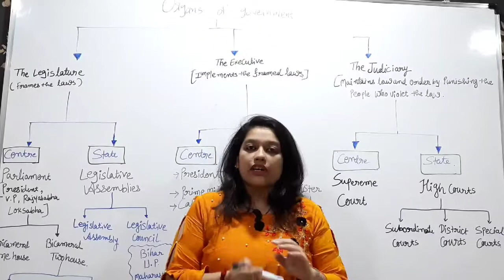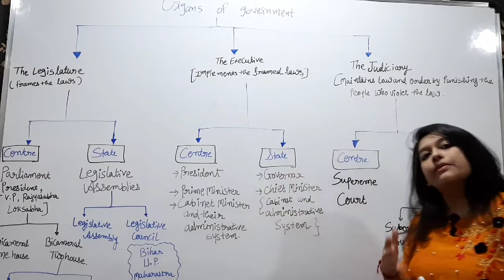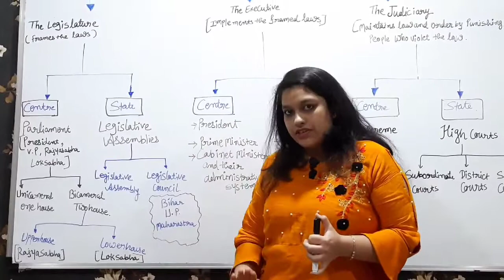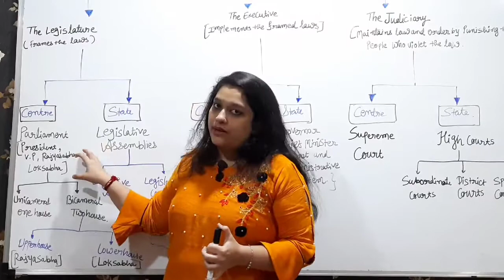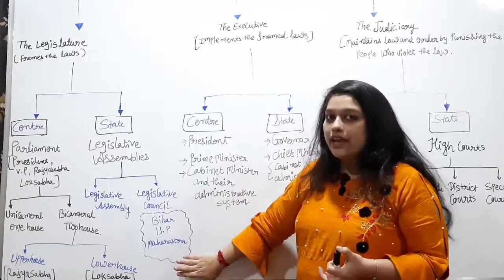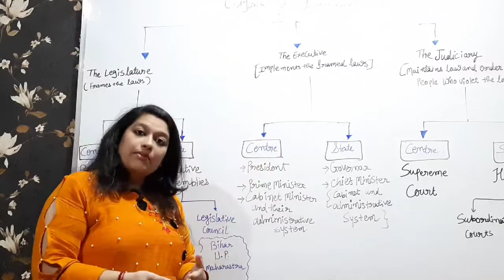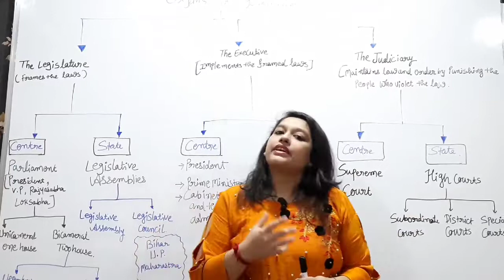Class 9: S.S. Chapter Organs of Government (part-1)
In this you will know classification of organs of government and basic introduction about it...